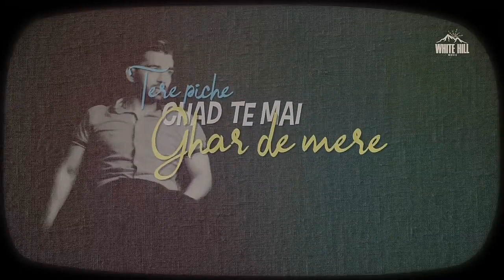Best tik Tok Ringtones, New Hindi Music Ringtone 2019 Punjabi Ringtone| Mp3 music ringtone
New video upload watch this video 🖕